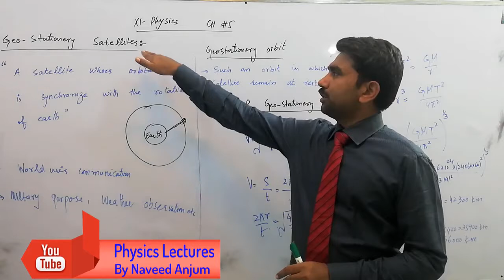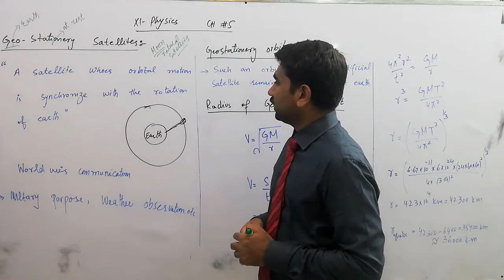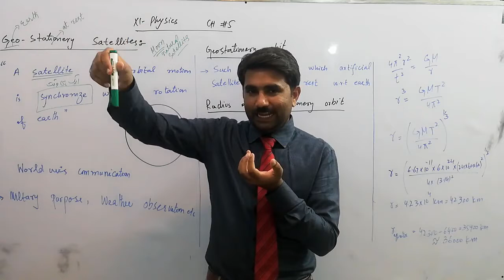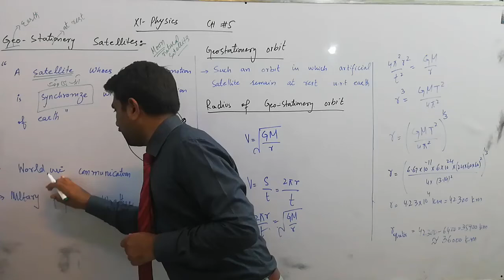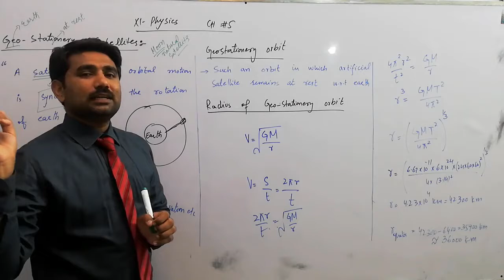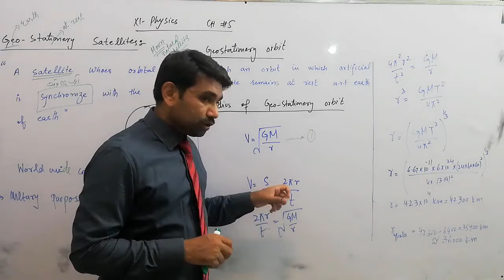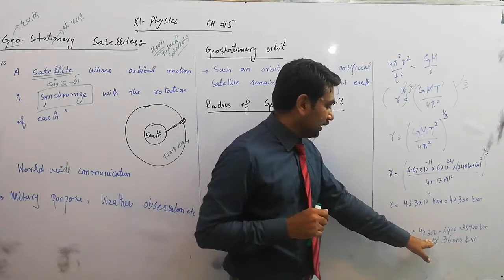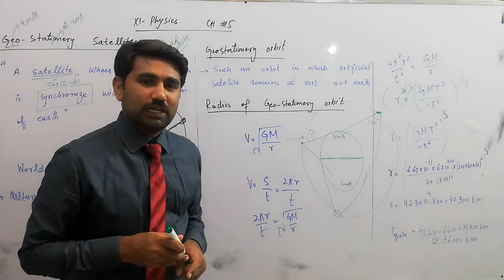Geostationery Satellite || FSc physics chapter 5 || Physics lectures by Naveed Anjum